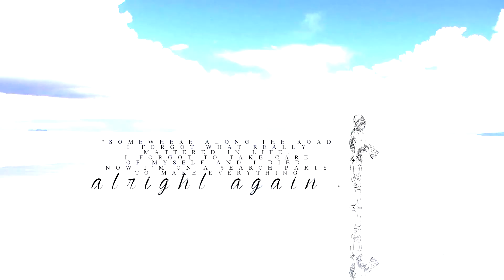「 TM 」aMs;} mep collection 12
FINALLY I CAN PUBLISH THIS I HAD TO WAIT FOR A MEP TO GET FINISHED

ahhh this time it actually went kinda well?? I mean these are parts from late February to early May which means I DID keep MEP parts on a low. Congrats to me yay

Honestly so stressed?? But school's out soon so deep breaths! And I'm only working in June which means I still got a lot of freetime yay will try to actually rest this time

Seriously there's a lack of SinJu and Judal in general. And a lack of DaveKat. I HAVEN'T ESITED DAVEKAT OR HOMESTUCK IN AGEA SOMWBODY HOLD ME

Oh I'm readinf this super cool manga instead of doing school work at home somebody save me

Also my phone updated a while ago and I'm still struggling with that keyboard so I have more typos than usually yay

Dedicated to all studios in the beginning ❤ Also to Chloe, Line, Kam, Marialena, Jim, Caro, Maou, Oyata, Cris, Shelly, Lennie AND LAURA BECAUAE EY YOUR BIRTHSAY IS SOON and to all the other cute people of TM ofc

1: Freak Like Me (Hollywood Ending)
Footage: Grey's Anatomy & Haikyuu
Honestly had so much fun editing these?? I got to edit with my otp Japril and then I had a lot of fun editing the Iwaoi one ❤❤

2: Pretty Girl (Maggie Lindemann)
Footage: Magi

3: Maybe Tonight (The Summer Set)
Footage: Magi, Sinbad no Bouken, Yuri on Ice, Haikyuu, Shigatsu wa Kimi no Uso
I love The Summer Set so this was easy and fun to edit

4: I Rickrolled You
Footage: Magi

5: The Gun (Cash Cash)
Footage: Magi
I loved editing this because I love the instrumentals of this song but I had to wait to publish this MEP collection until the MEP was uploaded and ugh I hate those rules BUT EYYY IT'S FINE

6: Better Than You (Conor Maynard)
Footage: Haikyuu
This was a replacement part but I'm happy that I took it since I had fun editing it

7: Lady GaGa Megamix
Footage: Haikyuu
I MASKED. I M A SKED for Caro and Oikawa

8: Starboy Cover (Panic! at the Disco)
Footage: Magi

9: Young Ones (Johnny Third)
Footage: Magi

10: Love Again (We the Kings)
Footage: Yuri on Ice
I had a lot of fun with this one actually

11: Warrior (Nina Sublatti)
Footage: Magi
I had a lot of fun tbh ❤ I struggled with the Arba part at first but I managed to figure something out

12: Sanctuary (Paradise Fears)
Footage: Haikyuu, Magi
Honestly loved editing these parts

13: Dead Hearts (Stars)
Footage: Shigatsu wa Kimi no Uso, Haikyuu
IDK, these parts mean a lot to me?? Especially the Haikyuu one and I loved editing that part so so much

14: Run Baby Run (The Rigs)
Footage: Magi

15: Perfect Storm (Sam Tsui)
Footage: Magi
Precious babies

16: Heathens (Twenty one pilots)
Footage: Magi
I had so much fun editing the mmv parts tbh and ok I loved editing them all

17: Paint it black (Ciara)
Footage: 91 Days, Haikyuu & Magi
I loved editing the 91 days part

18: Hurricane (30 seconds to Mars)
Footage: Sinbad no Bouken

19: Control (Halsey)
Footage: Danganronpa
Replacement parts. MEP is still open

20: Viva la Vida (Coldplay)
Footage: Magi
This was actually a lot easier to edit than I expected?? Well part 19 was difficult BECAUAE I ORIFINALKY STARTED WIFH ITHNAN AND IT DIDN'T WORK OUT FOR ME so I edited it with Mogamett in like 20 minutes ops